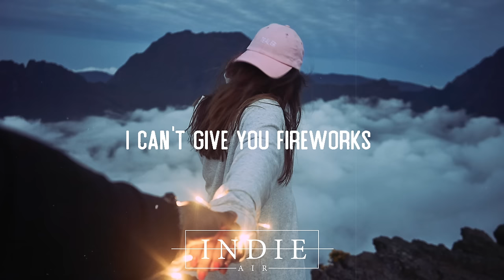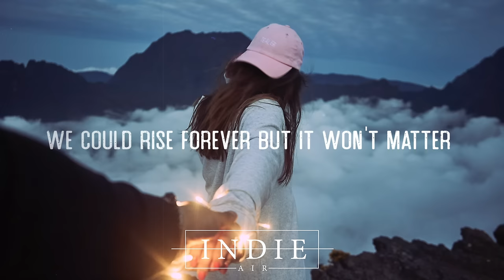Hazlett - Fireworks (Lyrics)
❖ Your Home For The Best indie, chill, and alternative music with lyrics!

🎤 Lyrics: Hazlett - Fireworks

[Verse 1]
End of the rope
This heart's closed
Thundering hopes
Tear-jerk notes I've written
All my life
Waitin' for a change to come
All my life
Waitin', waitin'

[Chorus]
We could rise forever
But it won't matter
Burn into matter, matter
And I can't give you fireworks

[Verse 2]
Scent and the haze
Fallouts fade
Gone are the days
Where I burn myself, wasting
All my life
Praying for a change to come
All my life
Waitin', waitin'
[Chorus]
I can't give you fireworks

[Bridge]
Ooooooh-oh, oh-oh
Ooooooh-oh, oh oh
Oh-oh, oh-oh

👨‍💻 If you like "Hazlett - Fireworks (Lyrics)" check out these other tracks:

- Wilderado - Surefire (Piano) (Lyrics)
- Black Match - Nowhere (Lyrics)
- Hayden Calnin - Warm With You (Lyric Video)
- Zach Hood - Flashbacks
- Ed Patrick - Shoulder
👩‍💻 Share Hazlett - Fireworks (Lyrics) with your friends!